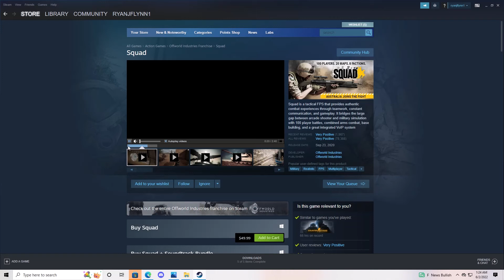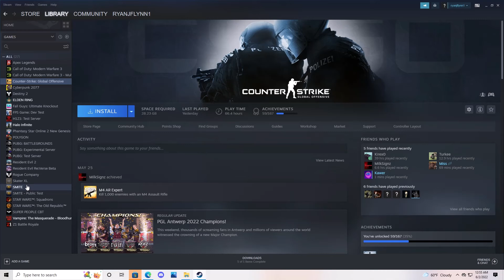ATV#globalelite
TODAY IM TRYING TO FIGHT THROUGH THE NERVE PAIN AND PLAY MOUSE AND KEYBOARD GAMES.